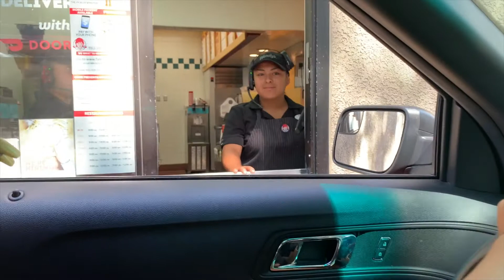Wendy's French Fries Review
The good folks over at IEParenting recommended we try Wendy's fries and dip them in a special "sauce."

Connect with The Meaty and Veggie Show on our other social channels!